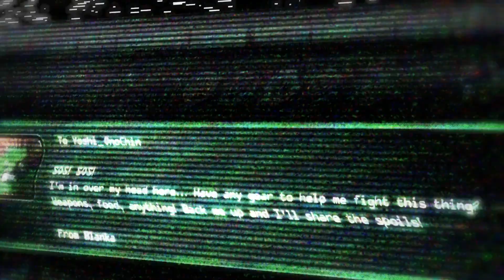Deep Down Trailer PS4 1080p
Capcom showed us their new IP Deep Down. What the trailer starts off with, and what it ends with, leaves more questions than answers